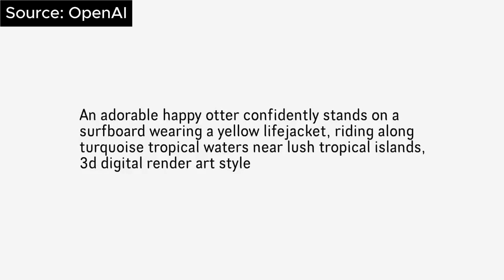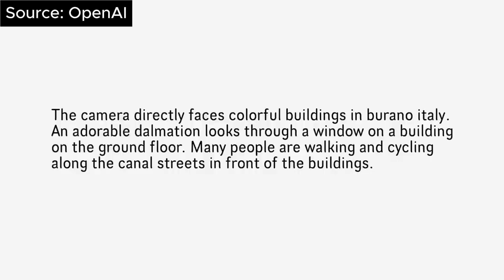Watch OpenAI Tool SORA Create Realistic AI Videos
The new system, called Sora, takes a written prompt and renders a richly detailed video through artificial intelligence. OpenAI, which created ChatGPT, said a group of researchers will identify ways the program could be misused. Photo: OpenAI